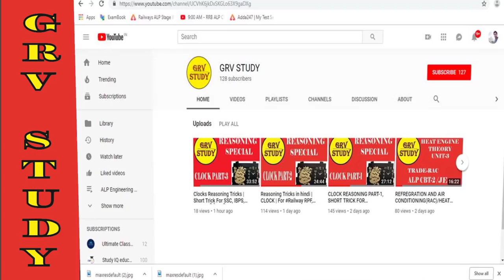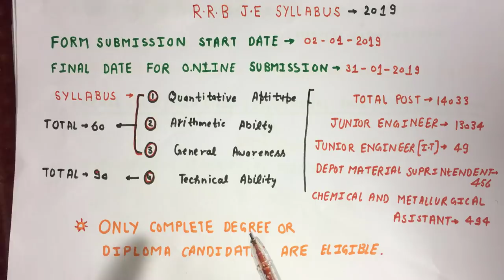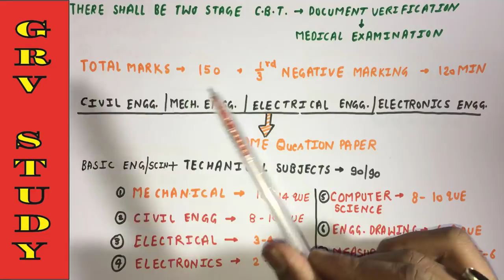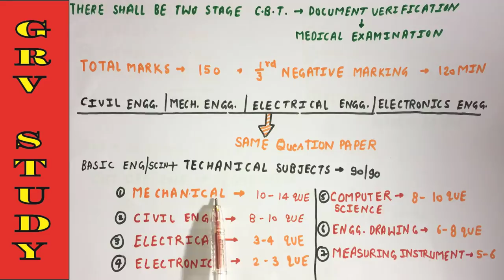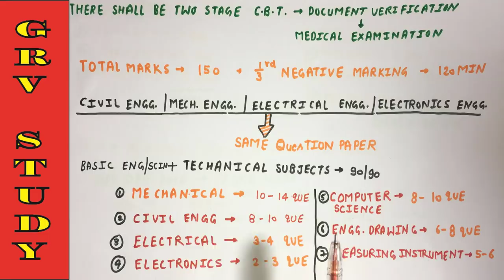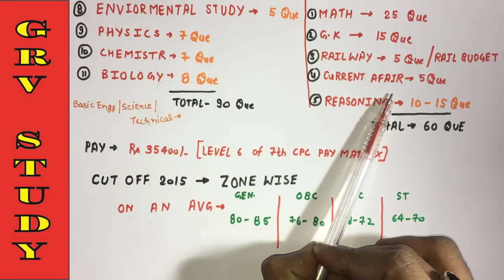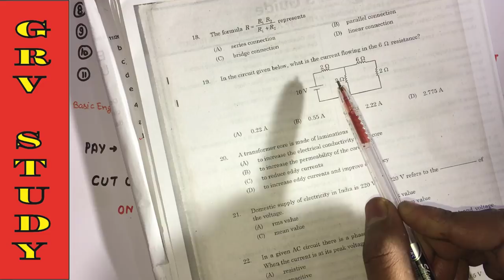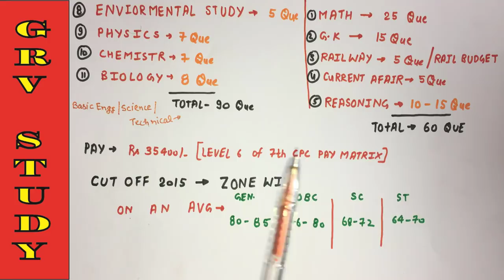RRBJE Railway JE रेलवे JE भर्ती 2019 RRB Junior Engineer Exam Pattern & previous QUE. Paper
RRB OFFICIAL NOTIFICATION CEN 03/2018,
RRB , railway recruitment board , employment news 29 december 2018 , official notification of recruitment of je , dms , cma ie., junior engineer depot material superintendent , chemical & metallurgical assistant , rrb notification no. CEN 3/2018 , all details including eligibility , start date , essential qualification & Previous year paper points covered in this video .
Mujhe ummed h appko yeh video pasand aaye toh mere channel ko like , share aur subscribe jarrur karren kyuki m appk lia roj aisehi acchi videos le k aata rehta hu.